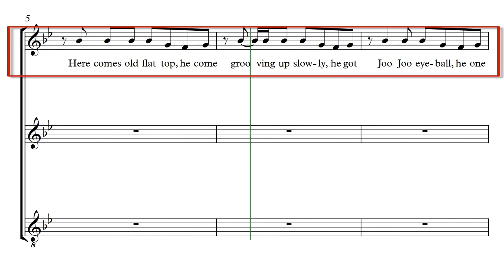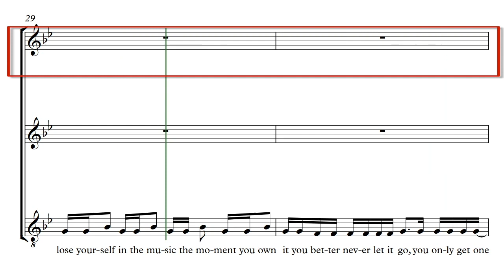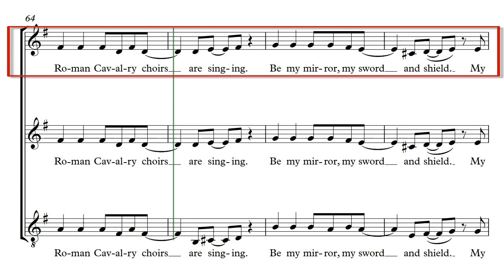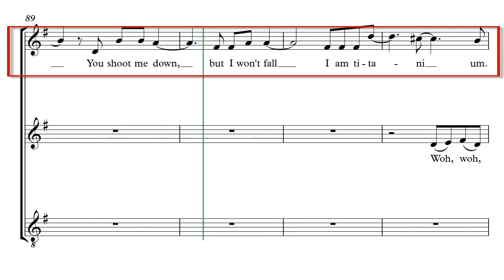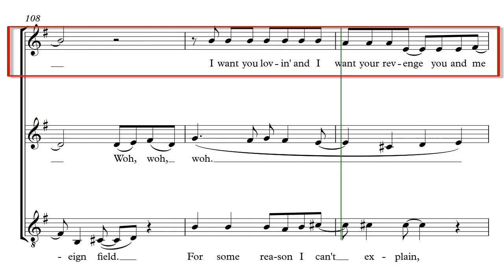Pop Medley Soprano